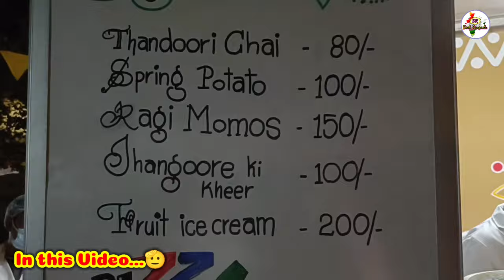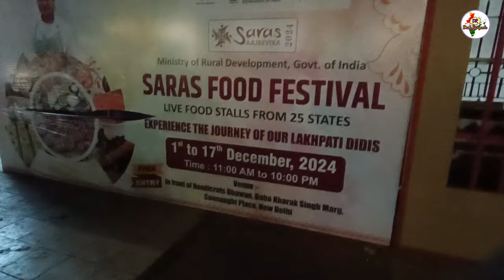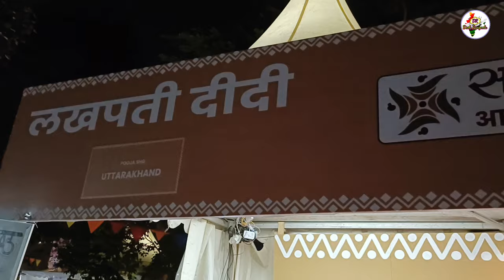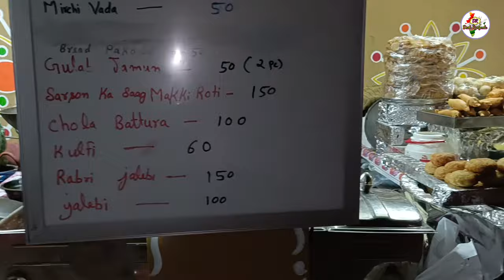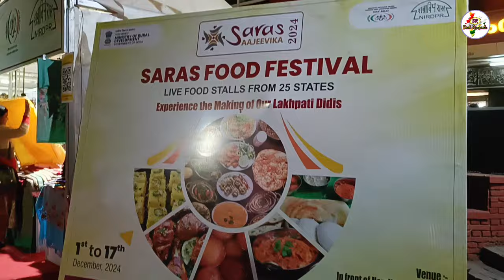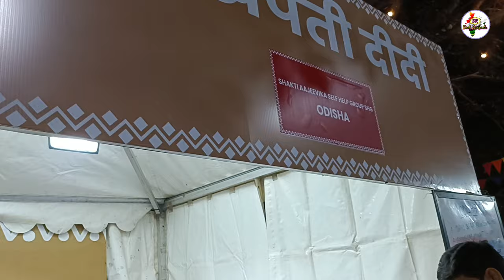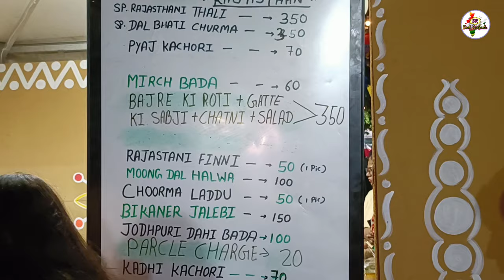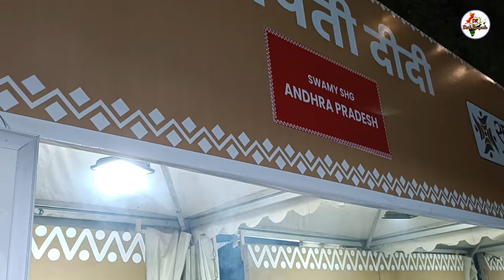Saras Food Festival 2024 | saras food festival 2024 cannaught place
Saras Food Festival 2024 | saras food festival Cannaught Place | sarasfoodfestival

कनॉट प्लेस में 1 दिसंबर से 17 दिसंबर तक फूड फेस्टिवल का आयोजन किया जा रहा है। इसमें 25 राज्य भाग ले रहे हैं। यहां पर लोग विभिन्न राज्यों के व्यंजन न केवल चख सकते हैं, बल्कि उन्हें बनाना भी सीख सकते हैं।

दिल्ली में एक बार फिर पूरे देश के व्यंजनों का आनंद लेने का अवसर आ गया है। दिल्ली के दिल कनॉट प्लेस में एक दिसंबर से 17 दिसंबर तक फूड फेस्टिवल का आयोजन किया जा रहा है। इसमें 25 राज्य भाग ले रहे हैं। यहां पर लोग विभिन्न राज्यों के व्यंजन न केवल चख सकते हैं, बल्कि उन्हें बनाना भी सीख सकते हैं। यह कार्यक्रम केंद्रीय ग्रामीण विकास मंत्रालय द्वारा आयोजित और राष्ट्रीय ग्रामीण विकास,  पंचायती राज संस्थान के जरिए आयोजित किया जा रहा है। मेले में प्रवेश निःशुल्क है।

ग्रामीण विकास मंत्रालय के मुख्य कार्यक्रम राष्ट्रीय ग्रामीण आजीविका मिशन के तहत गठित देश भर के स्वयं सहायता समूहों की महिलाएं को न केवल ग्रामीण उत्पाद बनाने में कुशलता हासिल है, बल्कि विभिन्न राज्यों के परंपरागत पकवान बनाने में उनको दक्षता और महारथ भी हासिल है। ये महिलाएं और उनके साथ अपने कार्य क्षेत्र में दक्ष लोग यहां अपनी कला का प्रदर्शन करेंगे।

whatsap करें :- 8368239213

हेलो दोस्तो आप सबका स्वागत है मेरे चैनल पर उम्मीद है आप सभी को मेरी वीडियो पसंद आई होगी।

This video is made for education or awareness purposes only to give market related information. Desh Rangeela & YouTube is not responsible for any profit or loss in any kind of business. It all depends on the customers business plan & hard work before buying anything. Must research in the market from your side before any kind of business or purchase.

ये वीडियो सिर्फ मार्केट और नए उद्योग की जानकारी देने के उद्देश्य बनाई गई है। यदि आप वीडियो के माध्यम से कोई भी खरीदारी करते है और आपके साथ कुछ धोका या नुकसान होता है तो उसकी जिम्मेदारी Desh Rangeela और Youtube की नही होगी। ग्राहक कुछ भी खरीदारी अपने विवेक और समझदारी से करे।